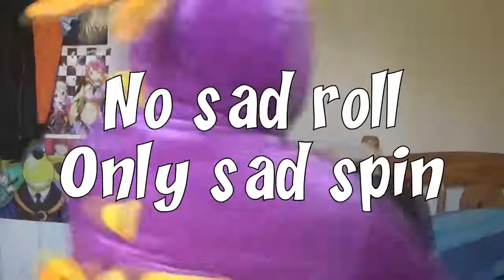DR-WC Round 2 SC | Spyrofan12 vs MrGamesendy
Game: Spyro the Dragon
Goal: 35 dragons and defeat Metalhead